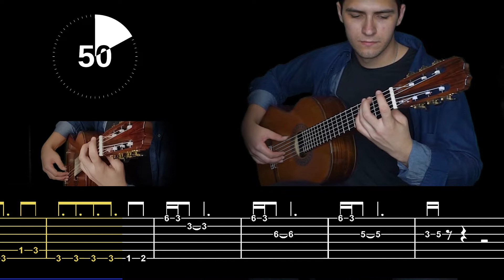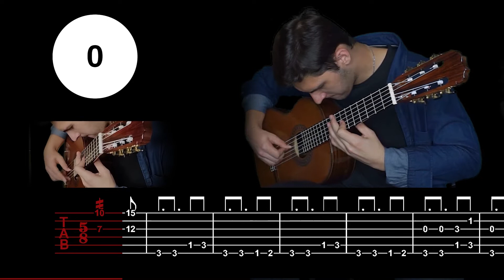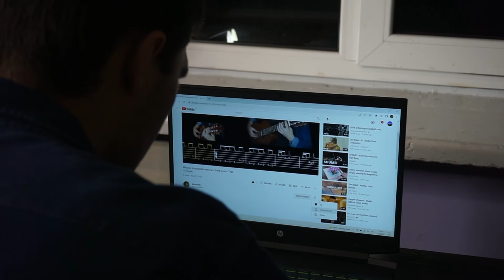Mission impossible on Guitar easy and hard level + TAB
Easy level - 0:00
Hard level - 1:00

Приватні уроки гітари та співпраця, пишіть в телеграм - @Koliagolub (Telegram for cooperation), @koliagolub6164 (Instagram)